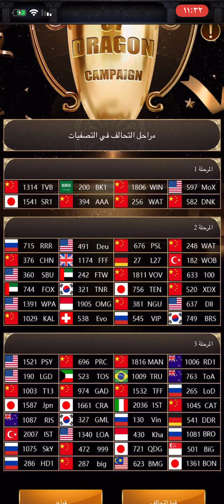التوقعات حول الترتيبات في الموسم السابع في كلاش اوف كينغ والمواجهات بين اقوى تحالفات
تصفيات معركة تنين دوري ٦٤